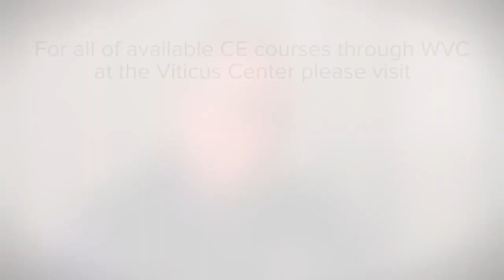Quick Cup of Knowledge - Dr. Michael Dryden - Parasitology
We are pleased to be joined by renowned parasitologist Dr. Michael Dryden to discuss not only how to be successful in parasitology but how great the veterinary profession really is. From staying current in your field to following your passion and handling failure, Dr. Dryden offers his thoughts for veterinary professionals in all stages of their career.

About Michael Dryden, DVM, MS, PhD, DACVM,

Michael Dryden, DVM, MS, Ph.D., DACVM, is a University Distinguished Professor of Veterinary Parasitology, in the Department of Diagnostic Medicine and Pathobiology at Kansas State University. He received his DVM from Kansas State University College of Veterinary Medicine in 1984, spent 2.5 years in private practice, and received his M.S. & Ph.D. in Veterinary Parasitology from Purdue University. Dr. Dryden is the author or co-author of 140 journal articles, 13 book chapters, and 100 presentations at scientific meetings. He has lectured in 22 countries, presenting 1,000 invited seminars at national and international meetings. Current research efforts are directed towards investigating the biology and control of fleas and ticks parasitizing dogs and cats and the diagnosis & control of gastrointestinal parasites.